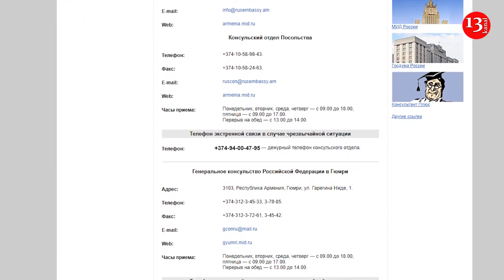"Адресная провокация" армянских нацистов против России